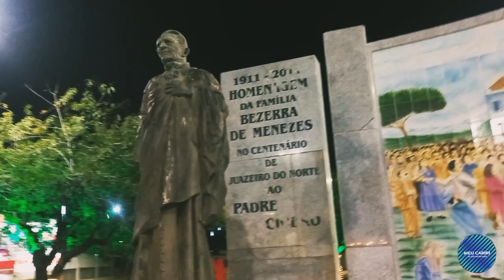Veja as Decorações de Brilho do Natal em Juazeiro do Norte